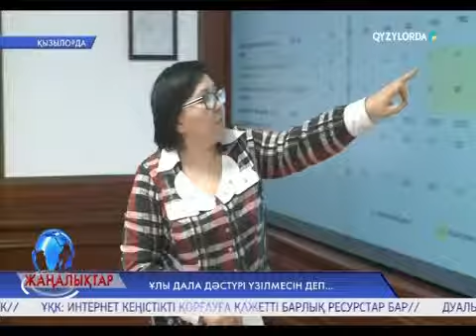Ұлы дала дәстүрі үзілмесін деп...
Ұлы дала дәстүрі бойынша бүгін – көрісу, қауышу күні. Осы үрдістің ізімен облыс әкімі Қырымбек Көшербаев аймақ ардагерлерімен жүздесті.